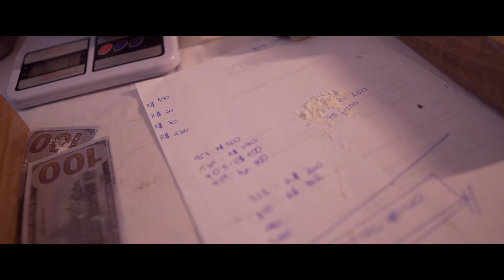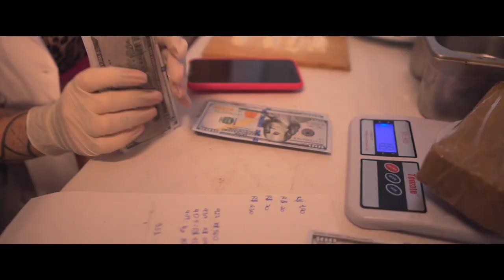Negrotte - "Na Minha Quebra" (Prod. C.o.x.x.x.t )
Compositor: Negrotte
Intérpretes: Negrotte
Produtor Musical: Prod  C.o.x.x.x.t
Mixagem/Masterização: Prod  C.o.x.x.x.t
Direção do clipe: Respect Video Photo